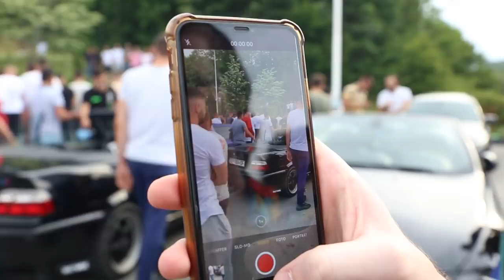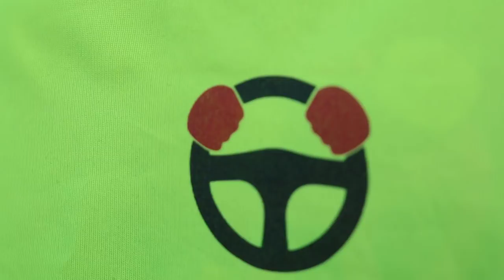Takimi i komunitetit Marakli t'kerreve